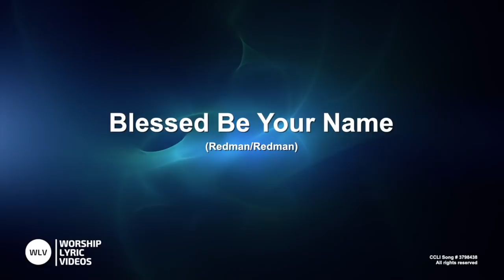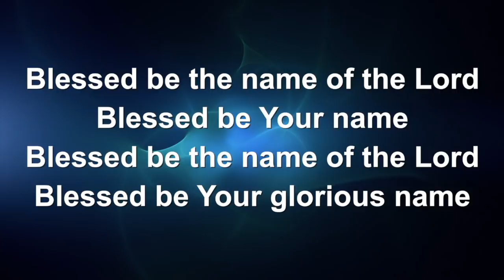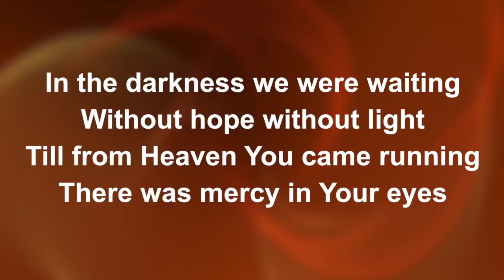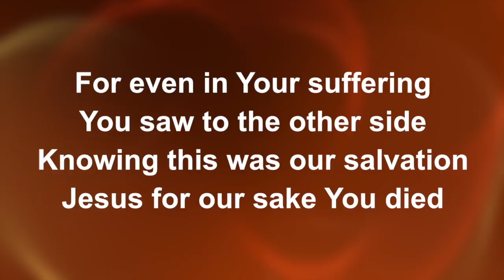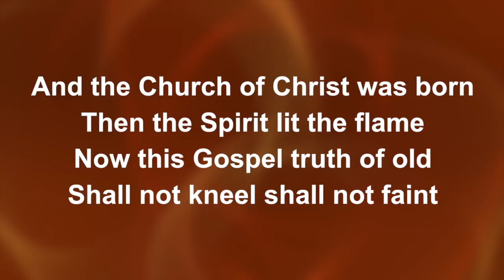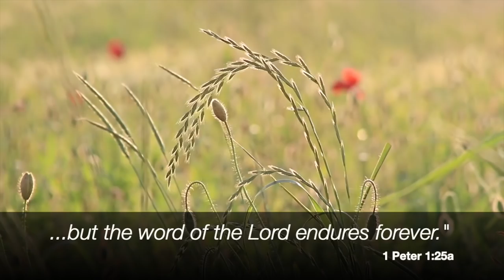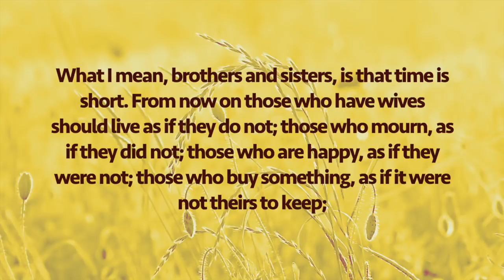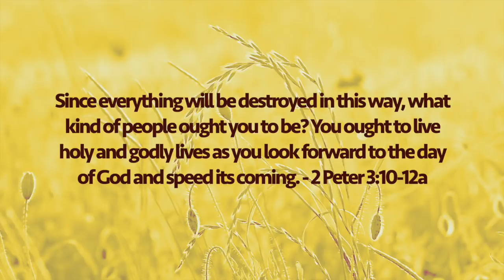Echunga Service June 21 2020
Echunga Uniting Church online service

"Amazing Grace" by John Newton (chorus by Sam Hargreaves) courtesy of engageworship

"I Surrender All" recording thanks to Dami Im and Compassion Australia